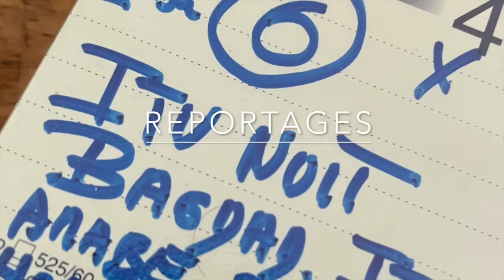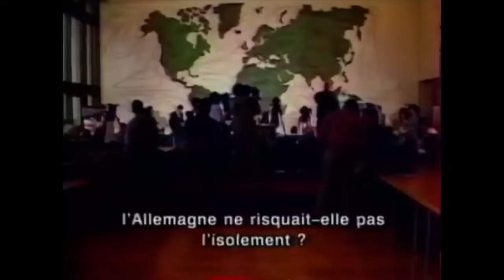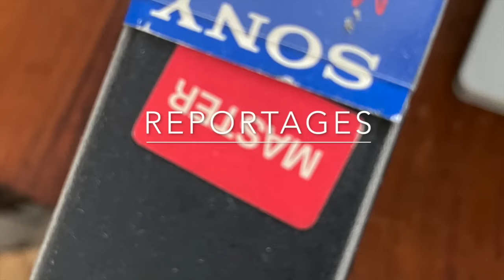Les USA, et la destruction de la Bosnie La légion islamiste 1ère partie